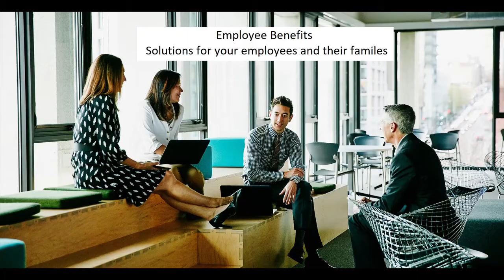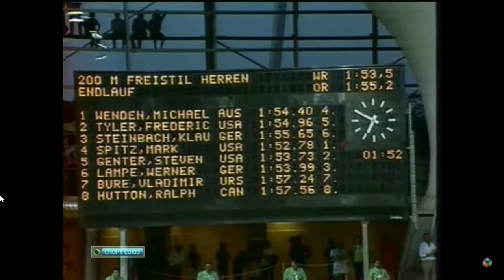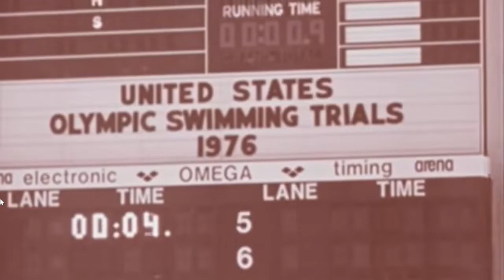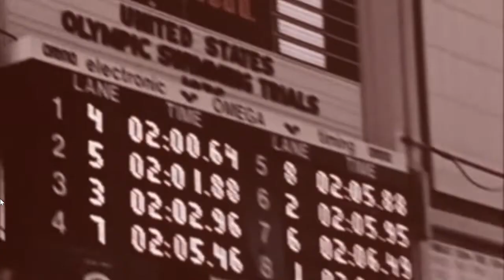Legacy Battle #40: Josh Davis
Josh Davis 2000 U.S. Men's Olympic Swim Team Captain and 5x Olympic Medalist debates the Greatest Swimmers of all time, discusses his career, and different swim strokes. Also a cant miss story of his medals being stolen.